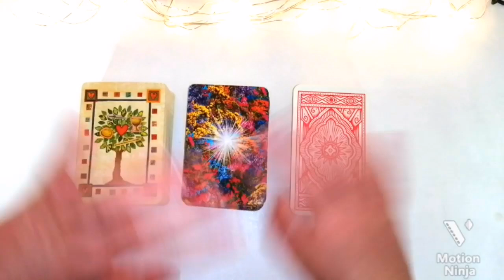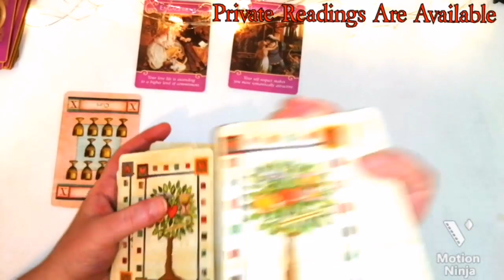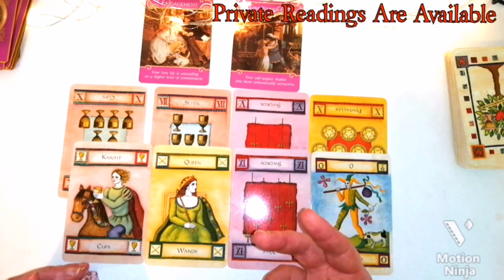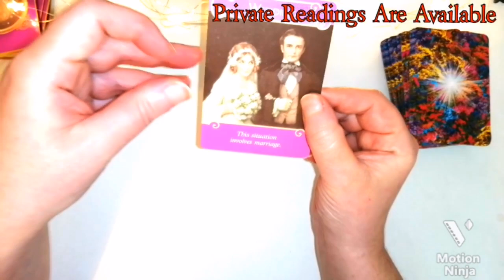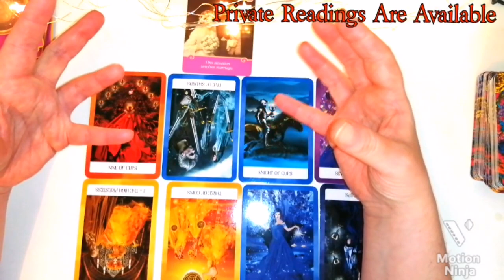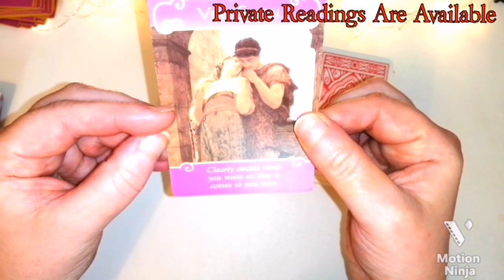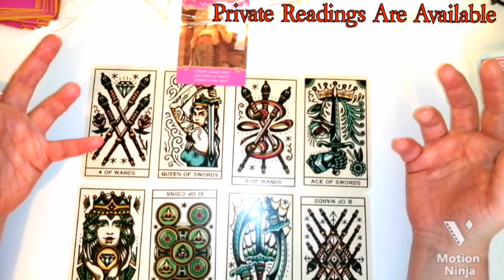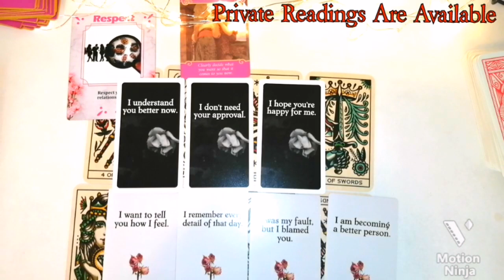🌺AM I ON HIS MIND🌺IS HE THINKING ABOUT ME🌺Pick a card.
🌺Time Stamps
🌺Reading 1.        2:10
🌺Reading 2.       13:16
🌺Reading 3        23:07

Lorena Victoria 😊❤️

🐬Pieces Rising ♓

🌺Readings are done within 48 hours, sometimes I am quicker depending on how busy I am.

 🌺2  Questions 15 -20    minute video recorded reading   £10.55  $14.47

🌺Emergency Same Day Readings  £40.00 $42.00 up to 5 questions.